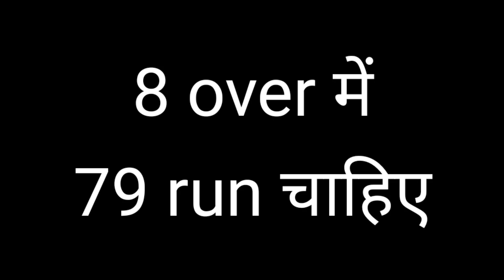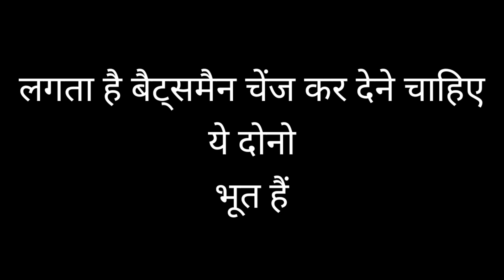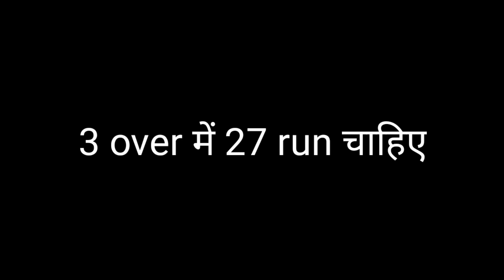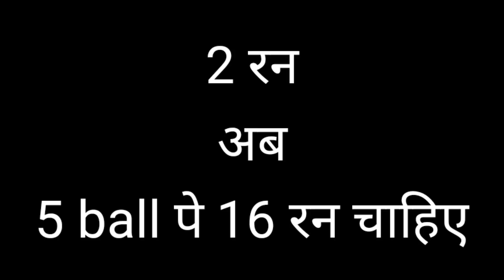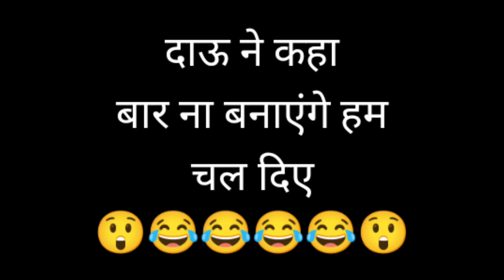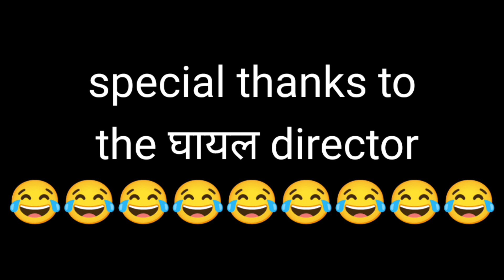18 runs needed in the last over